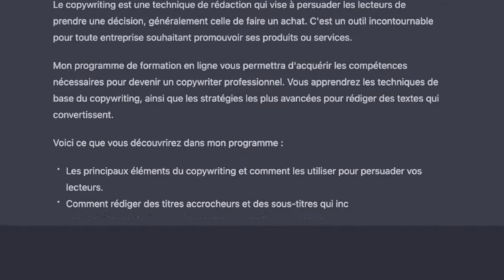7 façons de trouver des idées d’écriture en copywriting. (dis STOP au syndrome de la page blanche)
➡️ RÉCUPÈRE TA CAPSULE VIDÉO OFFERTE ET MONÉTISE CETTE COMPÉTENCE EN 31 JOURS CHRONO

Découvre les 7 façons de trouver des idées d’écriture en copywriting. (dis STOP au syndrome de la page blanche)

Fini les blocages créatifs, tu vas apprendre à générer des idées originales pour tes campagnes publicitaires, tes emails de vente, tes articles de blog et même tes contenus de référencement SEO.

Avec ces conseils pratiques, tu pourras améliorer ton SEO, augmenter ton taux de clic et créer des contenus qui captivent tes lecteurs.

Ne manque pas cette opportunité de devenir un copywriter plus efficace et inspiré.